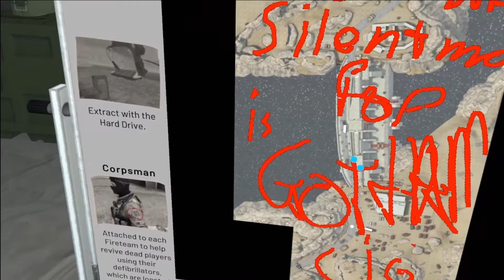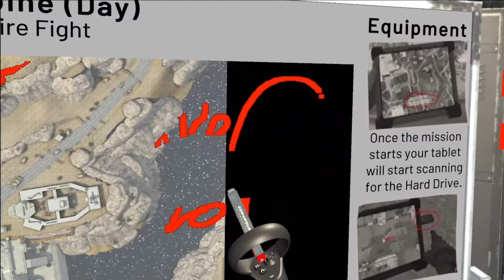Onward VR Goes Absolutely Ballistic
Another onward banger for yall, love you guys.